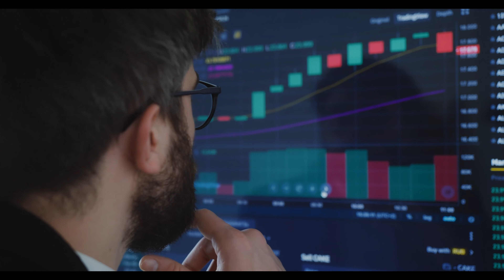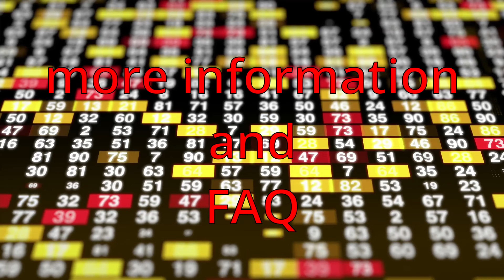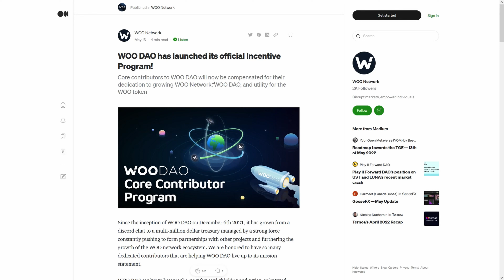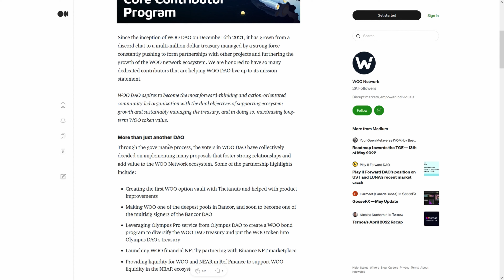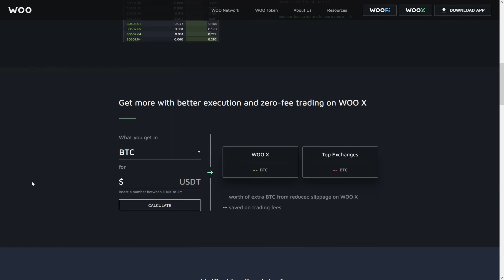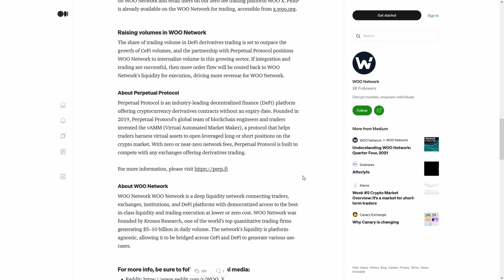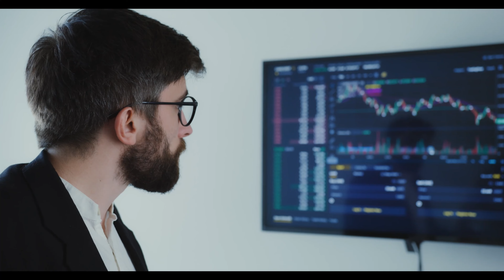Terra Classic LUNC BULLISH! Crypto Bull Run 2022 Confirm 🚀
Terra Classic LUNC BULLISH! Crypto Bull Run 2022 Confirm 🚀THIS IS HUGE?🌛  BRAND NEW luna crypto INCOMING!!! Terra Luna 2.0 Airdrop? Forecast for 2022, 2023, 2024, 2025, 2030.

Terra(terra luna) is a public blockchain protocol with a passionate community and a deep developer talent pool.
LUNAtic community, luna coin
Terra’s ecosystem is booming. Join the creators, builders, and users of the Terra ecosystem to pioneer the future of DeFi & online communities.

In this video I walk through Terra LUNA “What Experts Said?” PREDICTION 2022 and luna technical analysis during crypto crash. Terra luna latest live update. Terra LUNA “What Experts Said?” PREDICTION 2022 *WATCH BEFORE YOU BUY* If you search for Terra luna wallet: you may chooseTerra Station. Terra LUNA “What Experts Said?” PREDICTION 2022. In 2030 prediction is 0.004$ what is the likelihood of this happening?